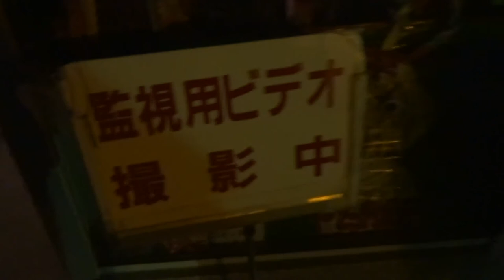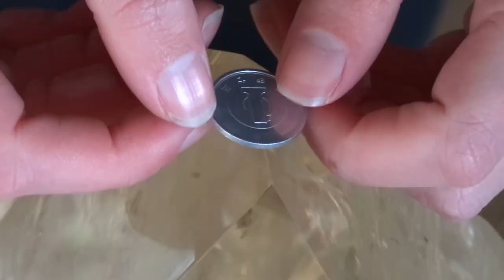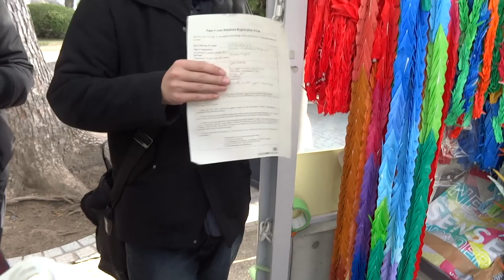1000 KRANICHE FALTEN FÜR HIROSHIMA - Zwischenseminar des Freiwilligendienstes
Für den internationalen Jugendfreiwilligendienst muss man auch auf ein Zwischenseminar. Dieses war dieses Jahr in Hiroshima, wo wir asien-freiwilligen vom sfd uns getroffen haben.
Zwischendurch sind wir auf die Idee gekommen, dass wir doch Kraniche falten können. Haben wir es geschafft? Seht selbst ;-)